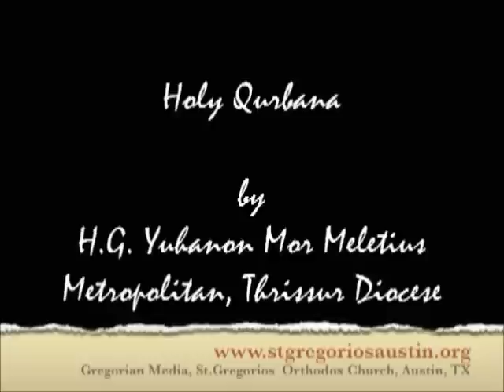H Qurbana at Austin TX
The H. Qurbana in this video was conducted at St. Gregorios Orthodox Church, Austin TX in 2003 during their Annual Perunnal. Rev. Fr. Sam Mathew is the vicar.